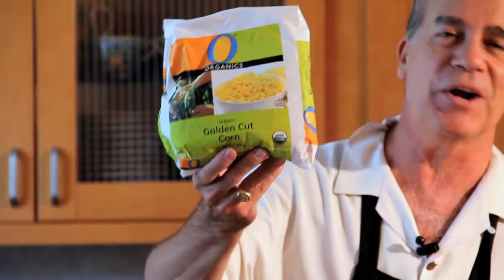Coooking With the Doctor Show - EP01